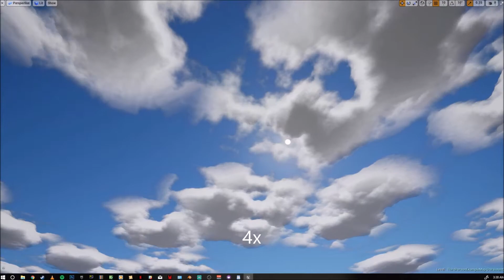UE4 Cloud Test